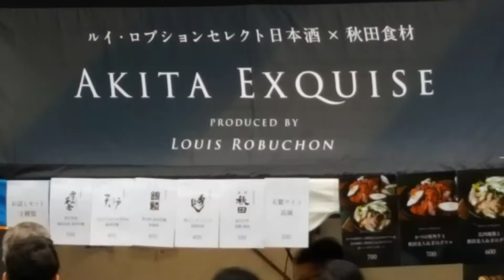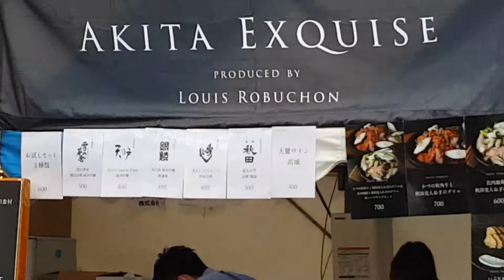あきた納豆＆発酵フェス with 秋田のうまいもの (代々木公園) 2017 関西人が納豆汁に初挑戦 เห็นแก่ญี่ปุ่น ถั่วเน่า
納豆汁に初挑戦!
慣れるとそうでもないようで最後まで飲み干してました。

fermented soybeans　Natto
fermentation　Festival

川越まつり　ひっかわせ　2017
Kawagoe Festival